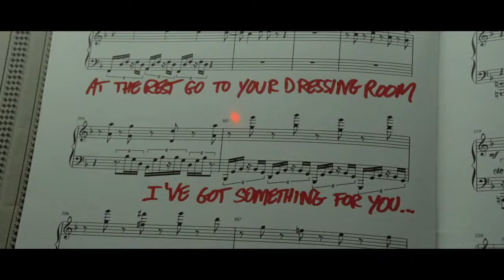Grand Piano (2014) - HD Trailer #1